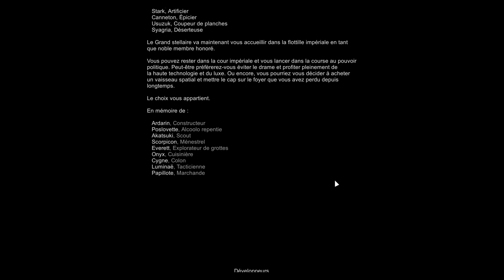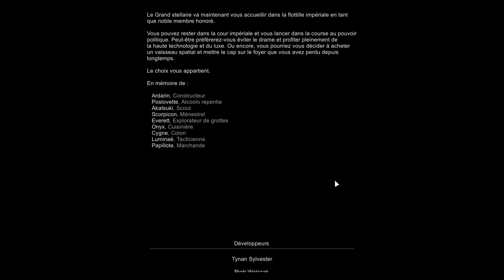RimWorld - EP65 - Où l'on s'envole vers d'autres cieux [FR][Gaelden]